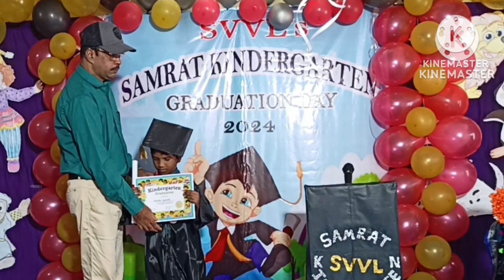kindergarten graduation ceremony 2024 # samrat kindergarten